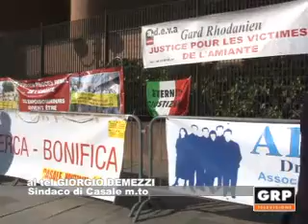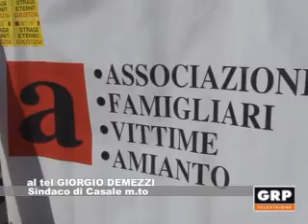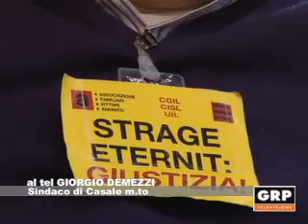Eternit, lo Stato assente al tavolo di confronto - GRP Televisione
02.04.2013 CASALE M.TO (AL) Lo Stato assente al tavolo di confronto